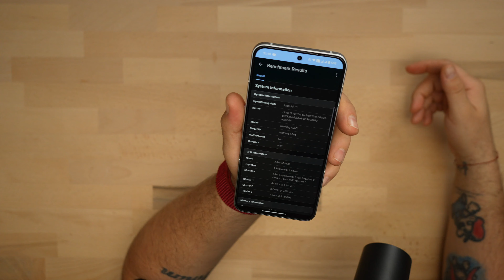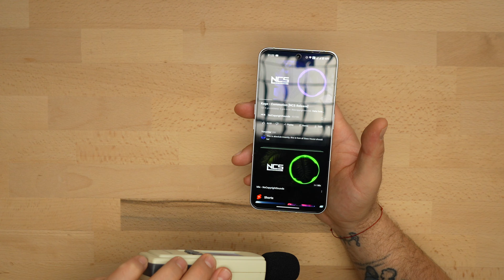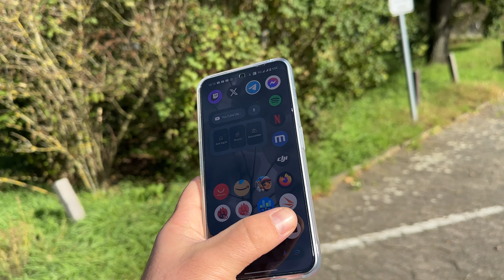DÜNYA`NIN EN HAVALI TELEFONU NOTHING PHONE 2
Selamlar Herkese ben Seckin bu videomda sizlere Nothing Phone 2 kutusundan çıkardık özelliklerinden bahsettik ve yapabileceğim bütün testlerini yaptık oyun oynadık gündüz gece performansı olmak üzere bütün kamera performanslarını test ettik. Aslında Nothing firmasından da bahsettik ben ürünü çok havalı çok değişik hiç alışık olmadığımız bir tarzda olmasından dolayı kendime çok yakın buldum, ve tabii ki de satın alıp incelemek istedim inşallah sizler için de faydalı olabilmişimdir kafanızda sorular varsa o soruları yanıt bulabilmişizdir.

Ekipmanlarım (İş Ortağı Linki)
➤Ipad pro
➤Masaüstü: Toplama :)
Programlar
➤Audacity
Sizi bu küçük topluluğumun arasında görmekten mutluluk duyarım.
İyi Seyirler.
Seçkin Ayazlar